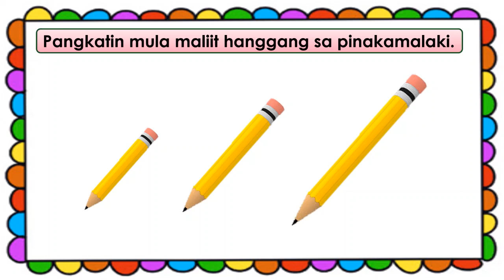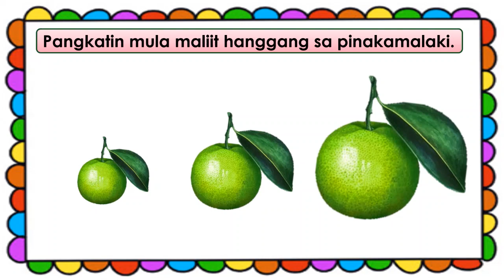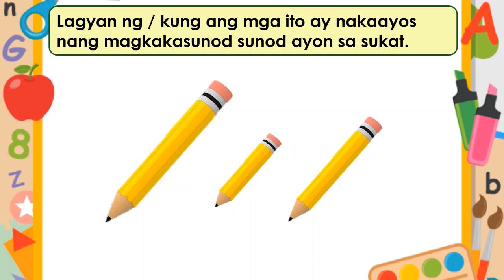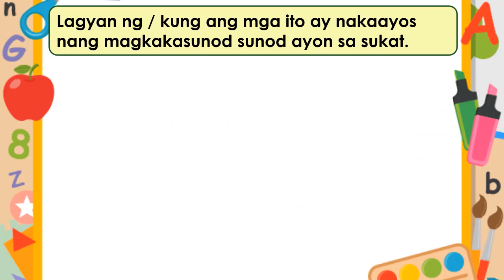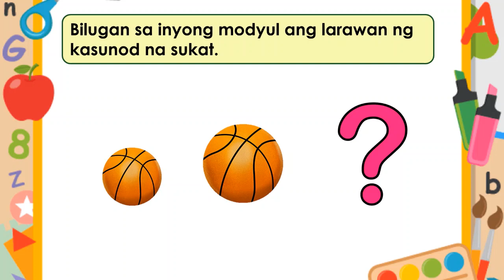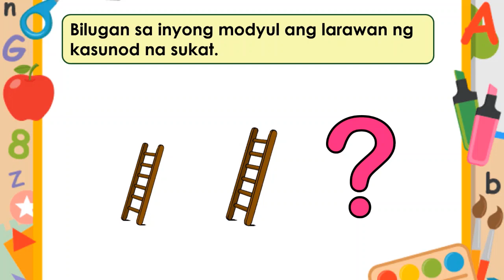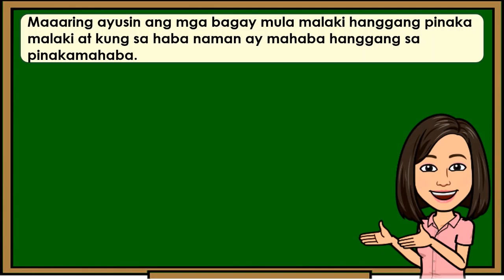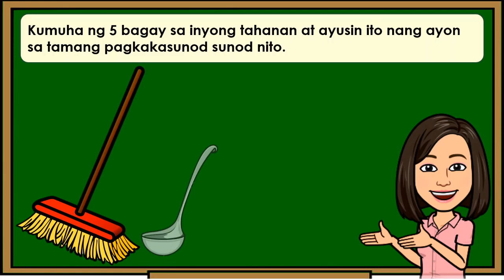Kindergarten Q3 Week 5 Modyul 2